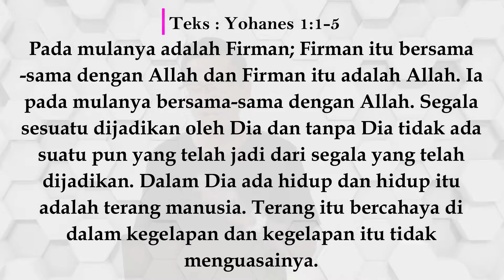Booster Shot : Episod 03 Kompas Rohani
Pr. Wagner Daniel